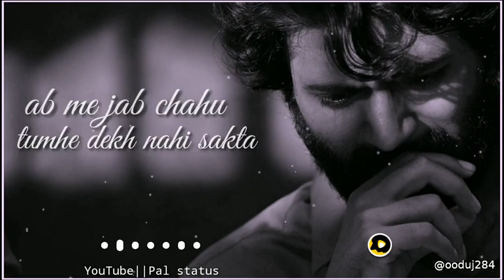Ab se mei Zindagi bahot alag hogi kyonki